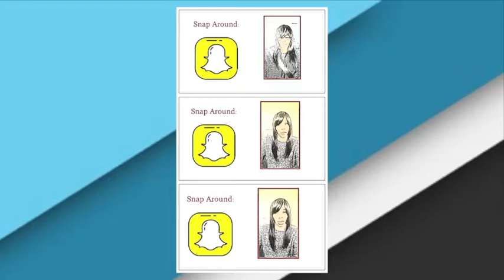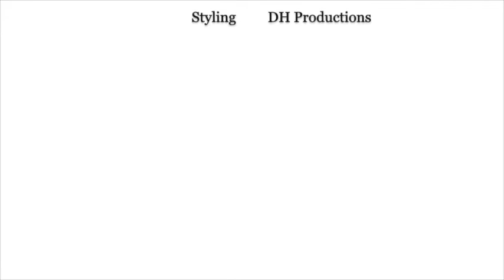Selfissimo & Storyboard - App Review By: Dr. Donna Thomas - Rodgers - What's Ap Wednesday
In this What’s Ap Wednesday Dr. Donna Thomas - Rodgers reviews 2 Google Play appsepriments that envolve photo editing.

Credits:

Executive Producer: Dr. Donna Thomas-Rodgers
Created by: Dr. Donna Thomas–Rodgers
Production: Glowing Productions
Graphics: Glowing Productions
Music Produced By: Detroit Red
Genre: Red Symphony
Styling: D. Howard